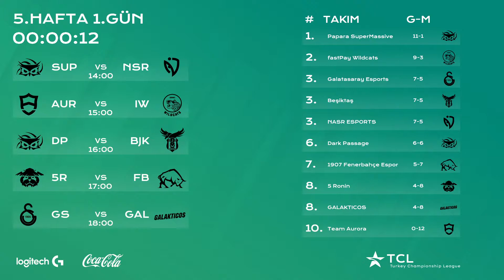Matchday Countdown • TCL Rebranding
AF Works.